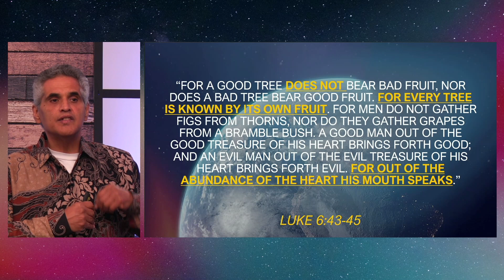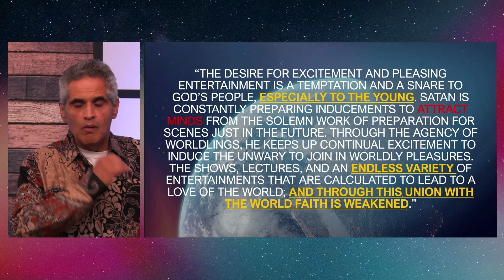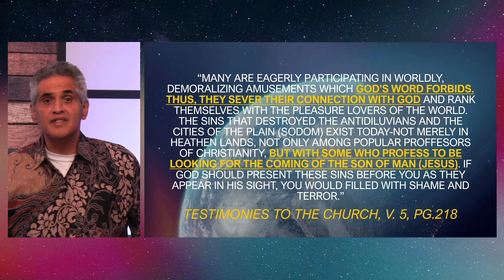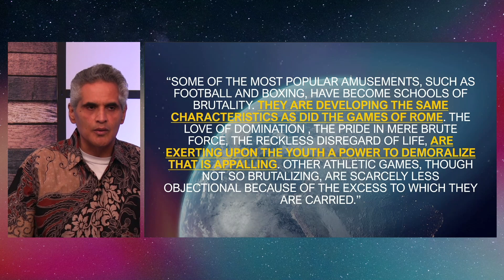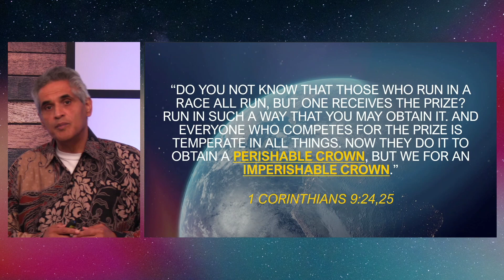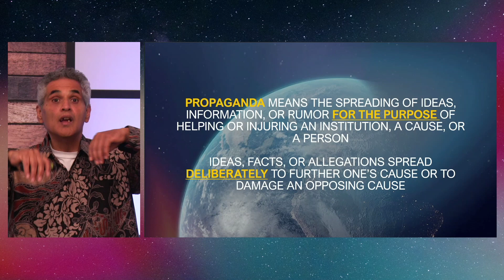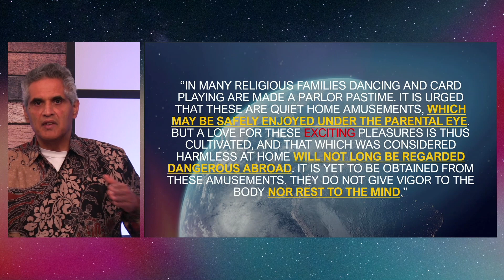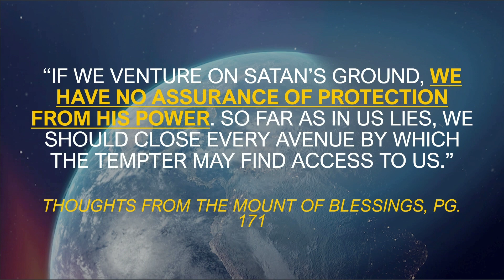Episode 11: Mind, Body, and Soul - How, Part 2 | The Final Call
-- Presented by Enrique Aleman, The Final Call is a video Bible study series emphasizing the urgency and importance of the God's final message to humanity through the Three Angels' Messages.